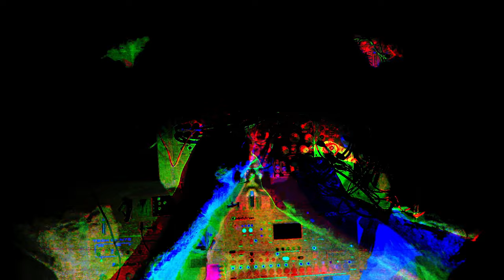Incarnate - Live - Psychedelic Doom Drone -Octatrack & Eurorack Modular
34bpm Psychedelic Doom Drone

Live hardware jam with Eurorack modular synth & Octatrack.

Eurorack: Knobula Kickain, Endorphins Queen of Pentacles, Ghost & SQWRK Dirty, 4MS Spherical Wavetable, 4ms Ensemble Oscillator, Forge TME VHIKK-X, 2hp Verb & Noise Engineering Manis Iteritas, Basimilas Iteritas Alter & Terci Ruina

Elektron Octatrack as performance mixer